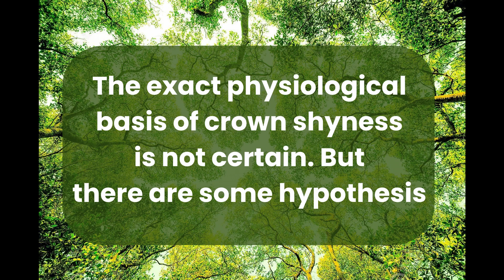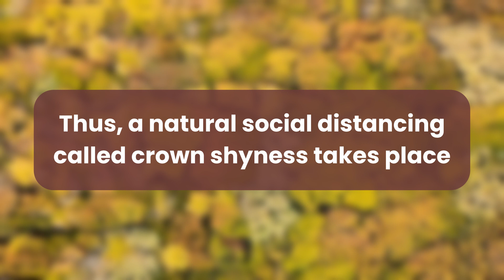Crown Shyness | NDESC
If you’ve ever walked among a cluster of trees or in a forest and looked up towards the sky, you may have noticed a phenomenon where the outstretched branches of one tree don’t touch neighboring tree branches.

This condition is known as “crown shyness”. With crown shyness, the crowns full-grown trees don’t touch each other, creating river-like gaps in the canopy where the sky shines through.

Created by: Adib Jawad
Narration by: Anik Fouzder